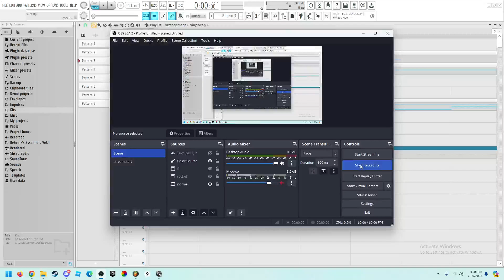little acoustic style groove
out of hibernation again (my upload schedule is so infrequent that it isn't even hibernation anymore haha) AND ALSO I KNOW I HAVE LIGHT THEME NOW BUT IT LOOKS COOL PLEASE DONT HATE ME